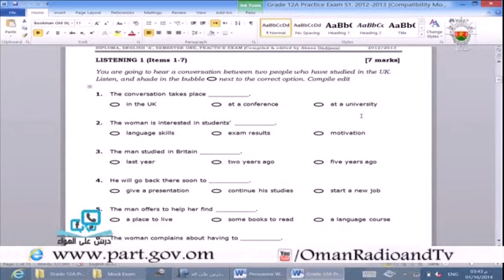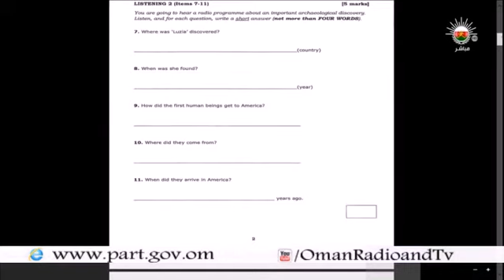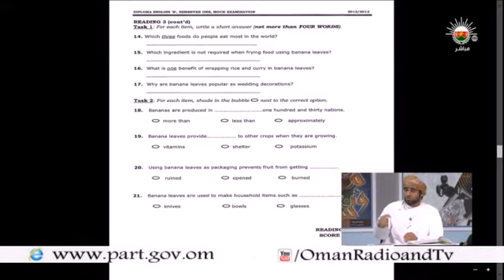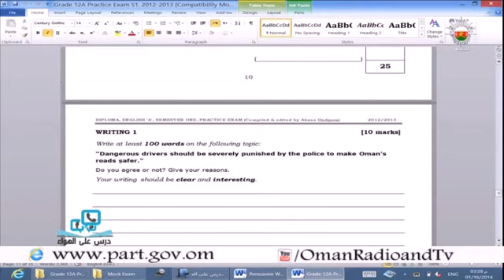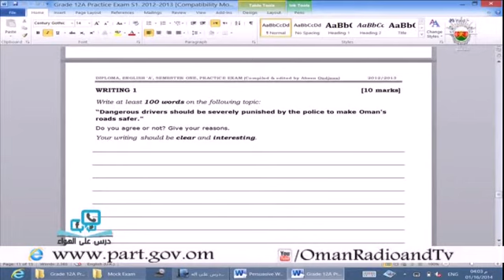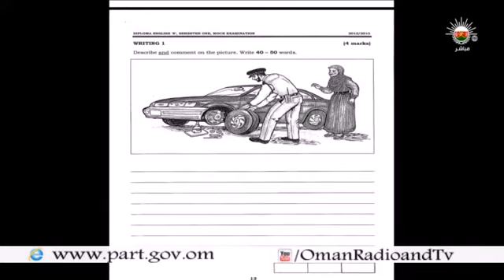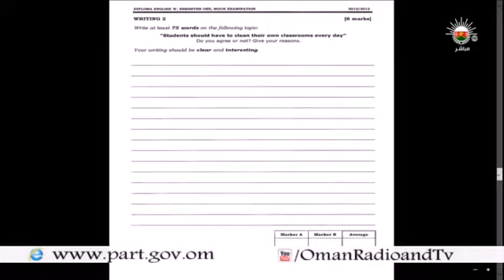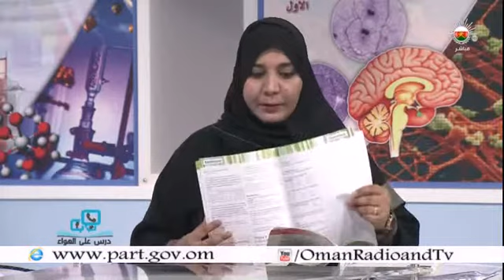برنامج درس على الهواء- (مادة اللغة الإنجليزية أ+ب )